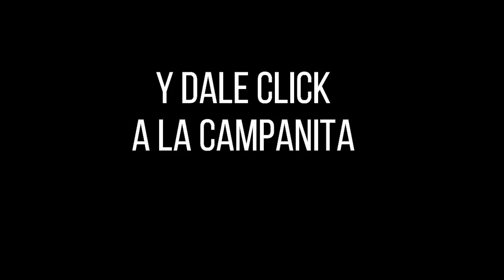CULONA DÍA Resultado del SÁBADO 16 DE JULIO de 2022 ✅🥇🔥💰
Hola buenas tardes, te presentamos los resultados de las loterías y chances en Colombia, vamos con el Resultados del Chance Culona día del SÁBADO 16 DE JULIO de 2022.

Resultado Lotería de Cauca SÁBADO 16 DE JULIO de 2022